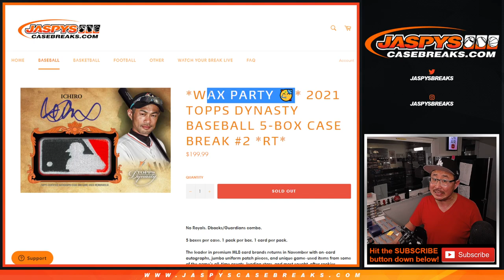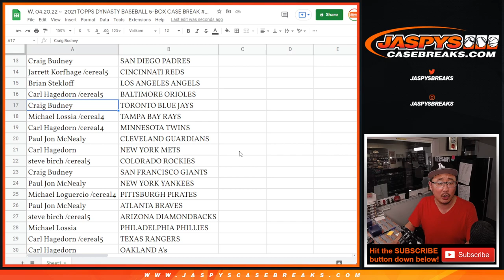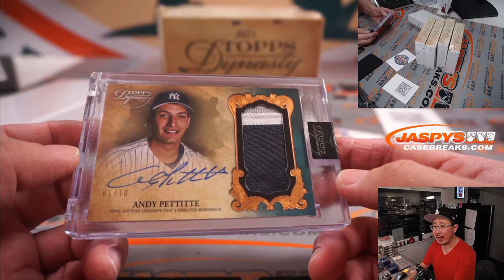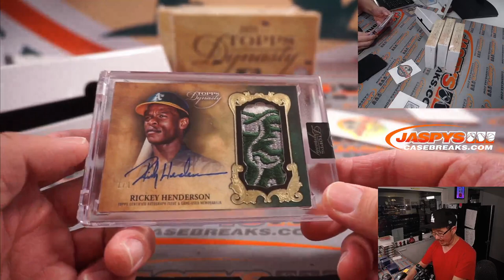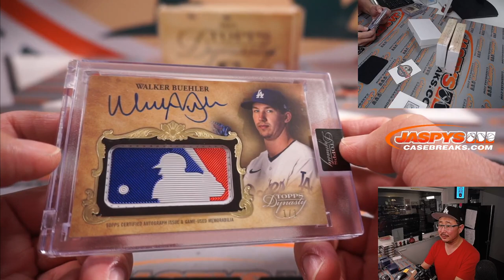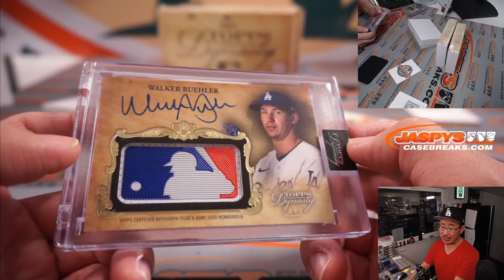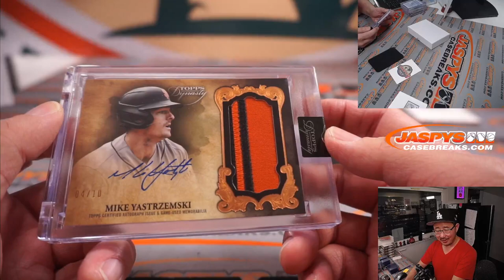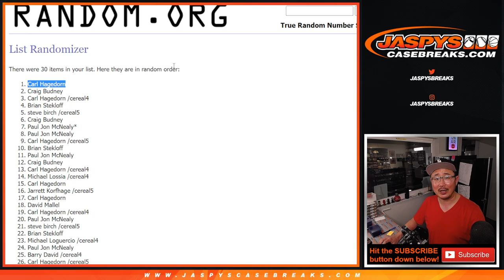W, 04.20.22 ~ 2021 TOPPS DYNASTY BASEBALL 5-BOX CASE BREAK #2 *RT*